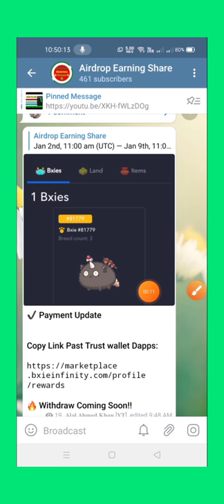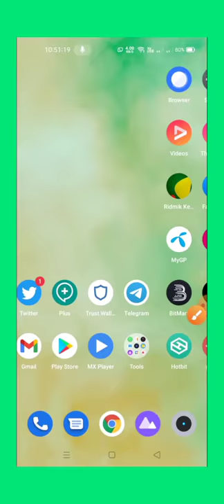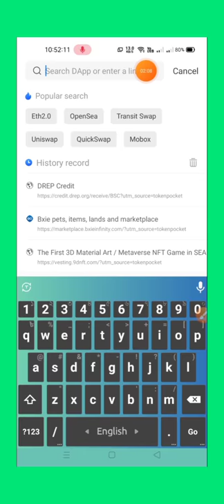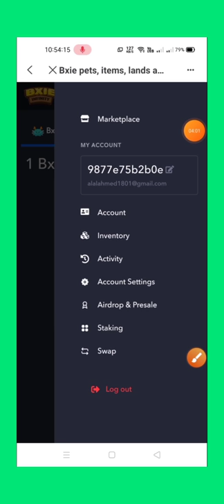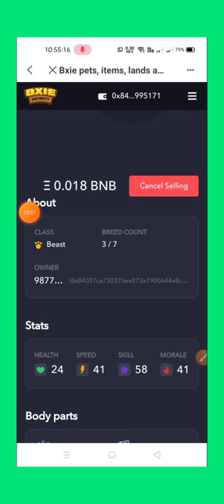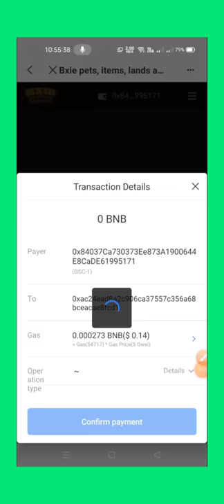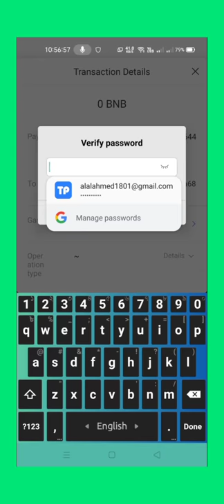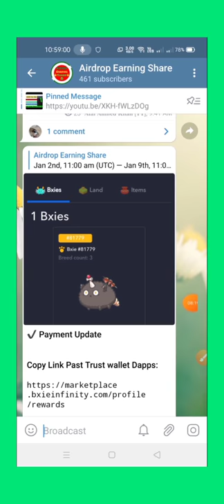Bxie Nft Sell করুন Instants 5$-10$ Profit নিয়ে নিন। How to Sell Bxie Nft?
স্বাগত আমাদের চ্যানেলে সকল ধরনের আরনিং সাইট এয়ারড্রপ পাওয়ার জন্য আমাদের চ্যানেলের সাথেই থাকুন।

ঘুরে আসুন আমাদের চ্যানেল থেকে,
শিখে নিন নতুন কিছু। ইনকাম করুন নিজ হাতে নিজ শক্তিতে।

সকল ধরনের Airdrop আপডেট পেতে আমাদের Telegram Channel
এ জয়েন হন সকলে ধন্যবাদ.